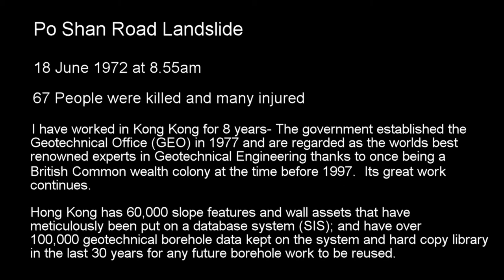Famous Po Shan Road Landslide Collapse 1972- Former Hong Kong British Colony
Famous Po Shan Road Landslide Collapse 1972. Lessons learned for Landslide Prevention and mitigation measures we now have in modern Civil Engineering. Slope stability analysis in Slope W, Oasys Frew, Plaxis and soil nailing techniques bought geotechnics into the 21st Century from the UK and the British expats that worked in Hong Kong. Hong Kong now has its own CoP a massive asset database and BIM model that makes geotechnical engineering 1st Class.